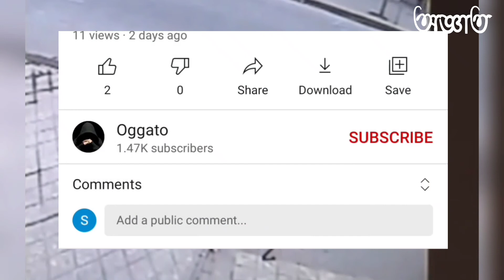ক্যামেরায় রেকর্ড হয়ে গিয়েছিল নাহলে কেউ বিশ্বাসই করত না unbelieveable moments caught on camera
ভিডিওটি দেখার জন্য আপনাকে অসংখ্য 🙏ধন্যবাদ🙏.